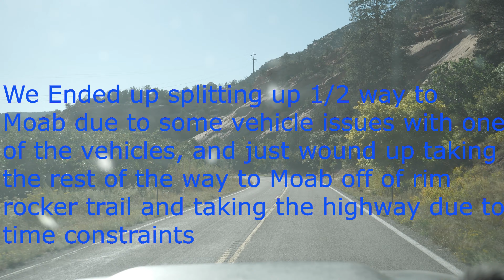Off-roading Fun In Moab! Day 1 Toyota 4runner Adventure On The Hurrah Pass Rim Rocker Trail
We ended our Colorado section of the trip in Montrose Colorado and wanted to head on Rim Rocker trail to Moab Utah in our 5th Gen Toyota 4runner, how ever vehicle problems with one of the vehicles in our group diverted them to get it looked at, so we ended up taking the highway to Moab. We found a camping spot off of Hurrahh Pass rd in Moab and set up camp trying to get everything ready to explore Moab for the next 3 days.